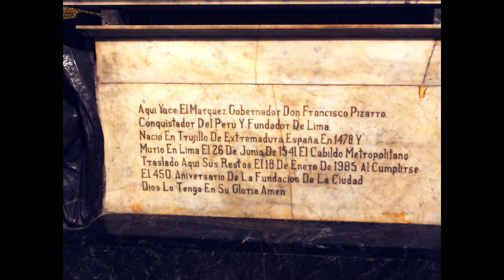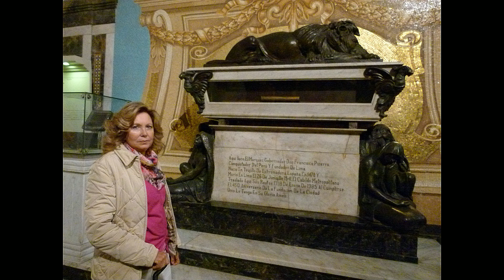Viaje a Perú - Agosto 2011 - Lima - La Catedral - Las Fotos